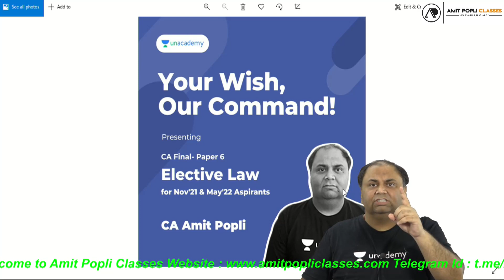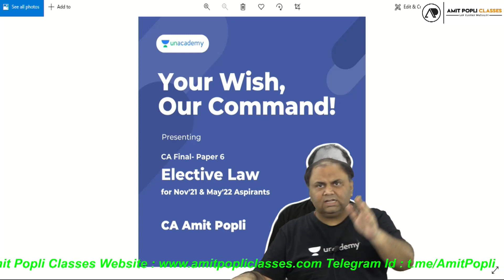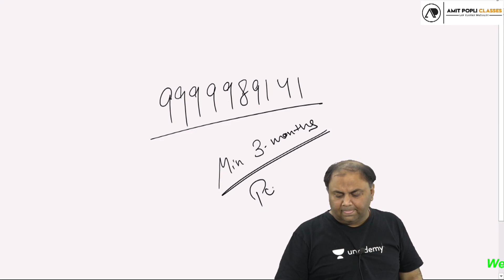Elective Law Batch Dec 2021 attempt